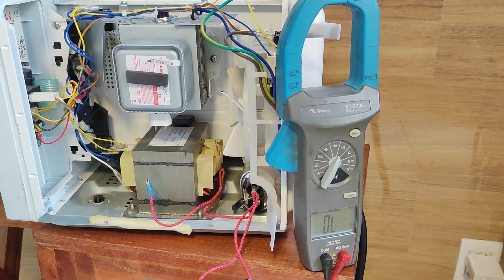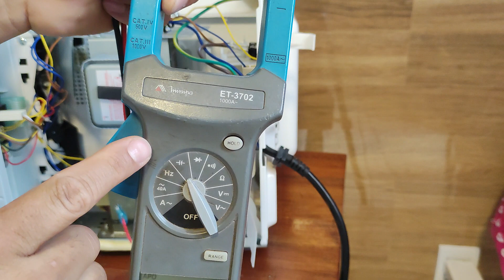2-RESOLVIDO MICROONDAS NÃO ESQUENTA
2-Como consertar Microondas Philco TESTES de componentes.
Esse é o vídeo numero 2 da serie de vídeos mostrando como consertar o Microondas e testes de fusíveis de alta tensão e de baixa, de transformador de alta tensão, magnetron, diodo de alta tensão.